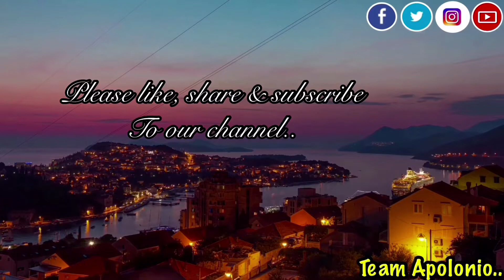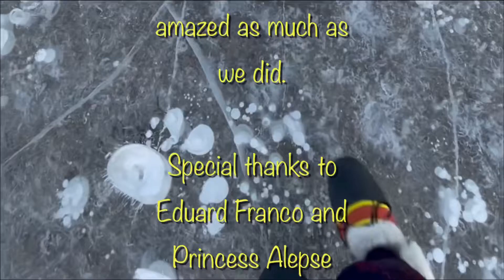Abraham Lake | Ice Bubbles | Team Apolonio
abrahamlake is a beautiful scenery all year round; but it’s more popular during wintertime because of its frozen bubbles. They say that the best time to capture it is from mid-January to early February. Our Team went there on February 20th, so watch our video to see if we find some 😉